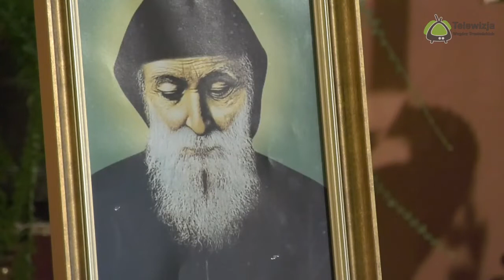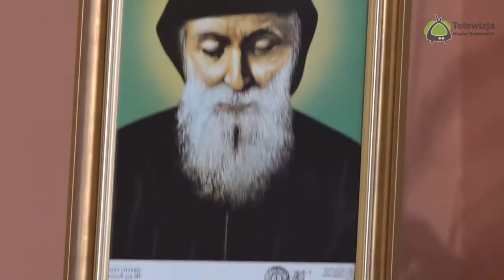Nowenna do św. Szarbela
28 lipca w polskim Kościele obchodzimy wspomnienie św. Charbela. Na 9 dni przed tym wspomnieniem, czyli 19 lipca zachęcamy do podjęcia „Nowenny do Św. Charbela”.

Nowenna do Św. Charbela

DZIEŃ PIERWSZY – 19 lipca
Chwalebny Św. Charbelu, zwierciadło cnót, przyjdź mi na ratunek i uproś u Boga łaskę, której potrzebuję … (wymienić), na chwałę Jego imienia i dla zbawienia duszy mojej. Amen.
Św. Charbelu módl się za mnie.

Panie Jezu, który obdarzyłeś Św. Szarbela łaską wiary, błagam byś udzielił mi za jego wstawiennictwem łaski, o które proszę, abym żył zgodnie z Twoimi przykazaniami i Ewangelią. Amen.
Ojcze nasz…
Zdrowaś Maryjo…
Chwała Ojcu…